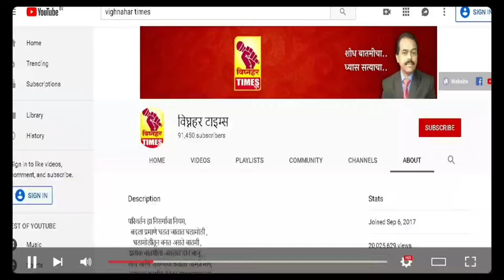कोल्हे मळा ट्रॅफिकचा प्रश्न मार्गी लागणार कधी? नेहमीच होते वाहतूक कोंडी l